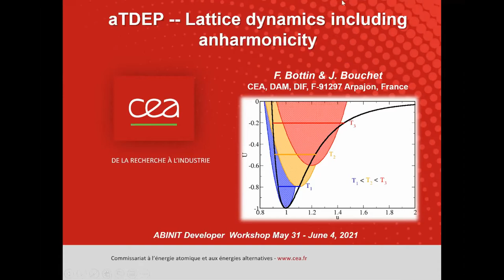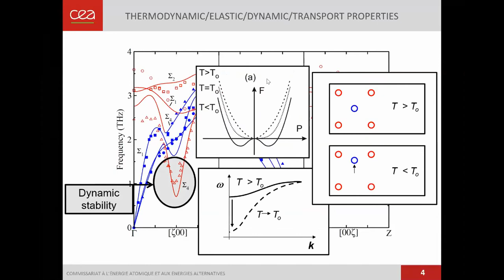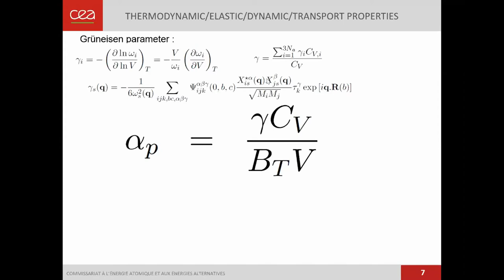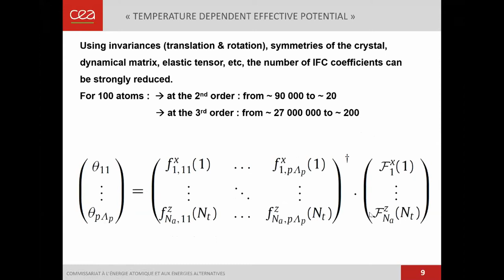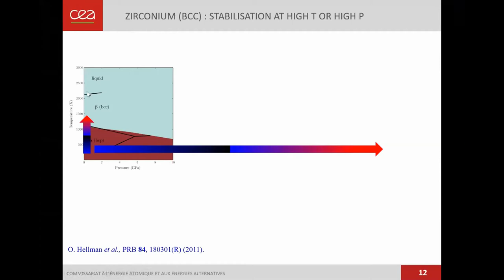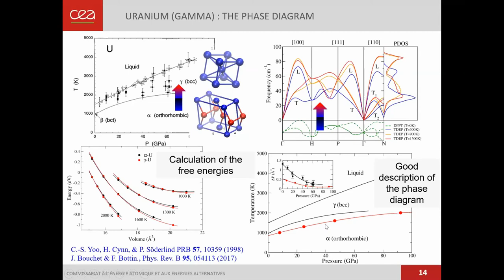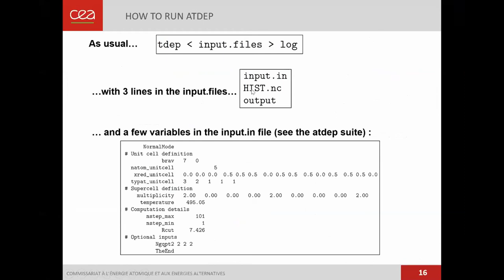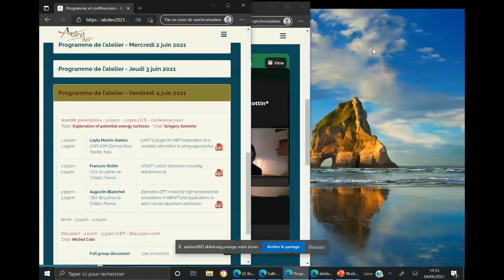aTDEP: Lattice dynamics including anharmonicity (François Bottin)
aTDEP: Lattice dynamics including anharmonicity
François Bottin (CEA-Bruyères-le-Châtel, France)

This talk has been recorded at ABIDEV 2021, a workshop for people actively working on the development of the free and open-source ABINIT software application (abinit.org), held on May 31 - June 4, 2021 remotely. to find all talks of this workshop.